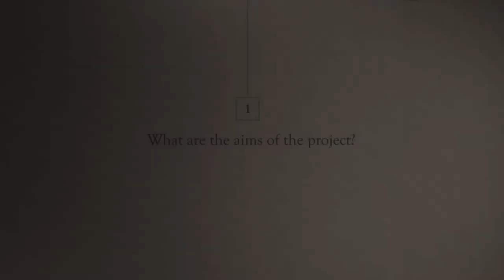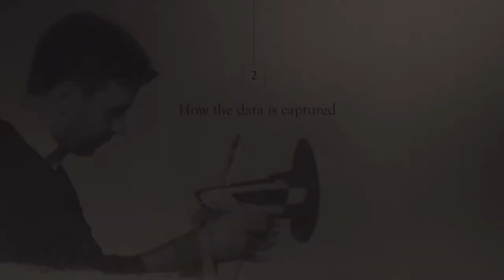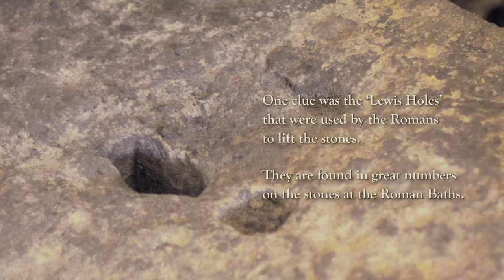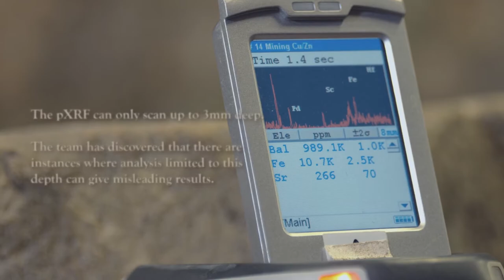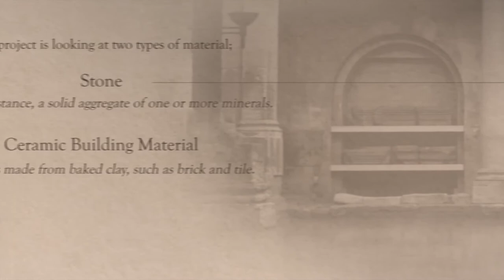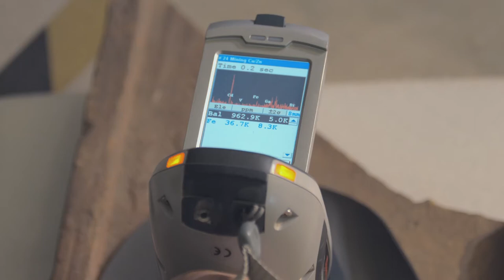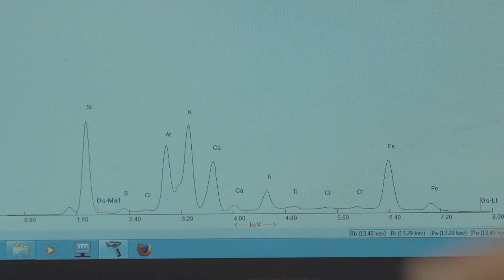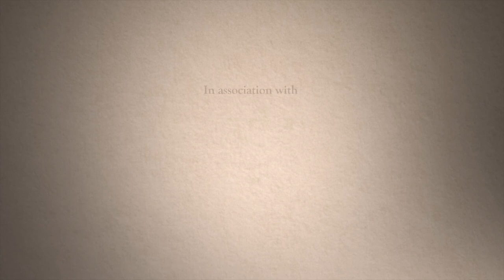Building Roman Britain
Learn more about the source of stone and tile used in the construction of the Roman Baths in Bath and Fishbourne Roman Palace in Sussex.

Bournemouth University worked on a project to identify particular stone quarries or kiln sites used by tracing the chemical signatures of the materials and to see how these sources changed over time. This information also helps us to build a picture of how these industries were organised in the wider context of Roman Britain.

The research project uses a new technology called portable X-Ray Fluorescence (pXRF), which has the potential to be used very widely in archaeology.